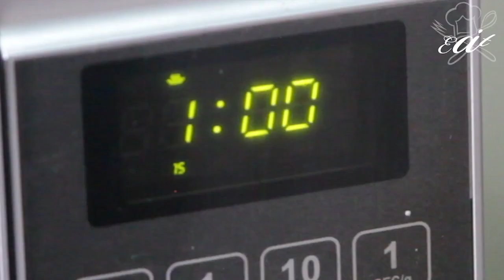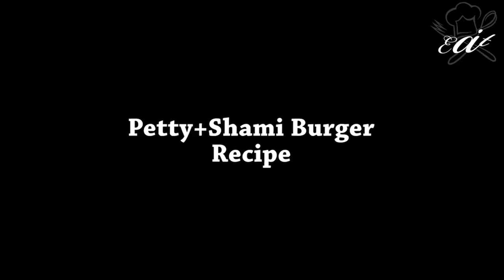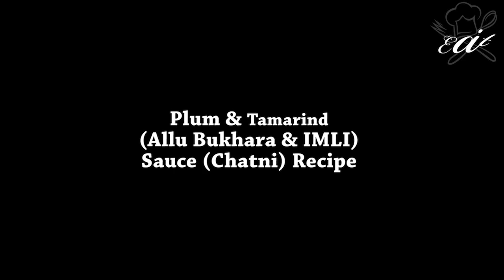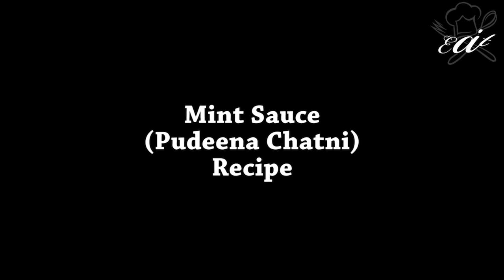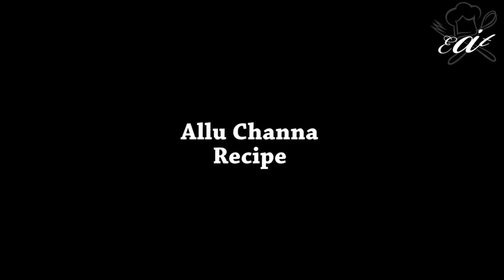All Fast food & Fry Recipes EAT IT By Anam Hamid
"eatitbyanamhamid"
All About Foods.